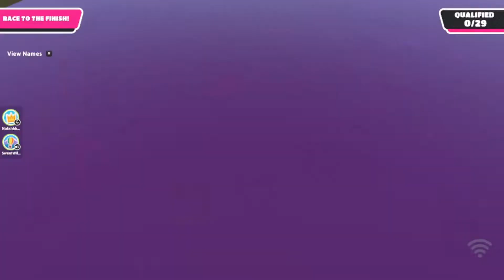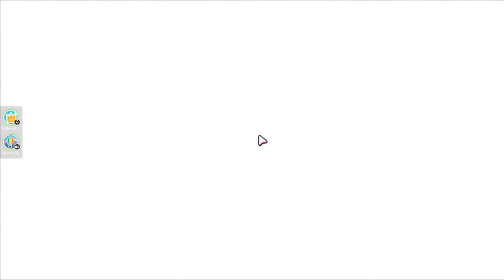PLAYING FALL GUYS FOR THE FIRST TIME WITH FRIEND| SPEXTRE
PLAYING FALL GUYS FOR THE FIRST TIME | SPEXTRE
I hope u enjoy